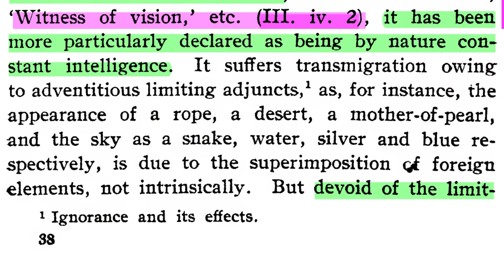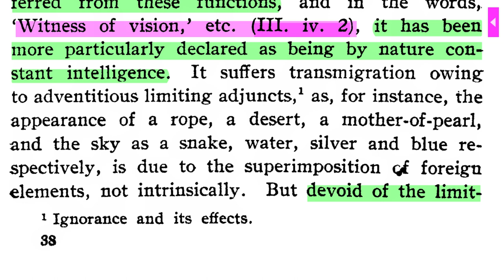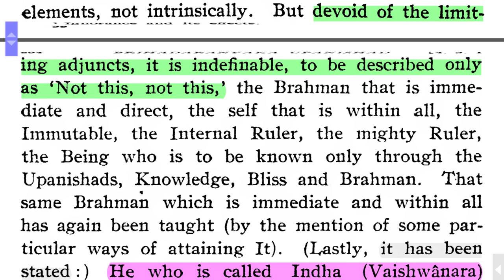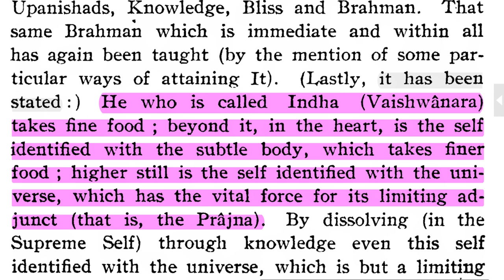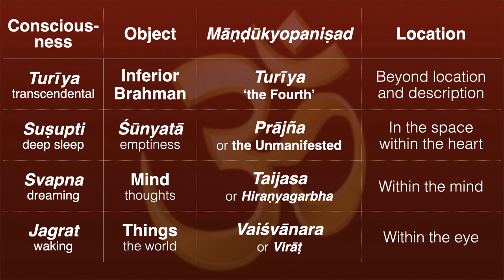Svapna & Suṣupti Consciousness Intro 3–‘Not This, Not This’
Namaste 🙏 So just taking up right where we left off last time:
“It (Brahman) has been more particularly declared as being by nature constant intelligence.”
Intelligence means discrimination—“This is this, that is that.” Being able to tell two things apart. And of course, the more keen and sharp a person's intelligence is, the more they can distinguish between two very similar things.